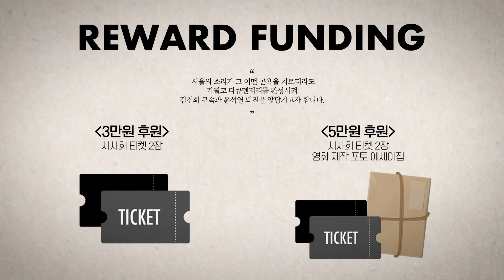서울의소리 제작 다큐멘터리 영화 제작 '퍼스트레이디는 없다.' 제작 펀딩 예고편 vol.4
서울의소리가 리워드 펀딩을 받아 김건희의 주가조작 등을 담은 '두 얼굴의 퍼스트 레이디'(가칭) 다큐를 제작합니다. 많은 관심과 공유 부탁드립니다. 펀딩금액 : 3만원 (시사회 티켓 2매) 5만원 (시사회 티켓 2매 + 포토 제작 에세이집) 일반 후원 (소액 후원 / 통근 후원) 펀딩 신청↓

대구를 바꾸고 지역주의와 세대간의 벽을 허물며 세상을 보는 진실의 눈을 가질 수 있는 시민 한분 한분의 힘이 되어 드리기 위해 더욱더 발로 뛰고 행동하겠습니다.
※ 깨어있는 대구시민들 (유료회원) 멤버십 가입 안내